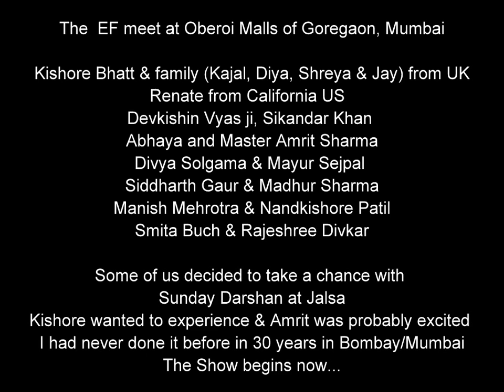Amitabh18Dec2011.wmv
The video file with instrumental music may sound more pleasing than the one wityh my own voice.. I could have picked a better song than this though.. dedicated to Brother Amitabh Bachchan who smiled and even laughed a few times during our brief interaction.. sorry I would not up[load those videos here.. too personal and also brother had hinted Amrit to not to record these.. must respect his request..